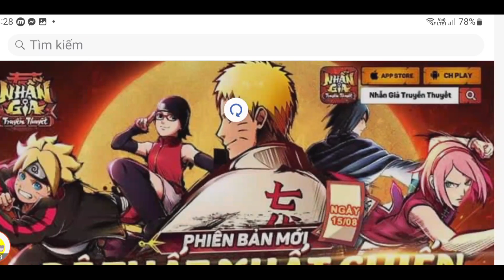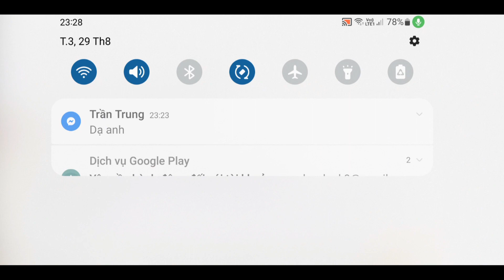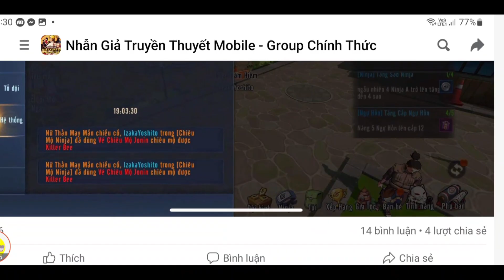Săn Code Nhẫn Giả Truyền Thuyết Mới | Thông Tin Tướng Mới Luân Hồi Sasuke sSs | ttđp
1 like, 1 comment, 1 share là động lực giúp mình làm những vidieo tiếp theo!